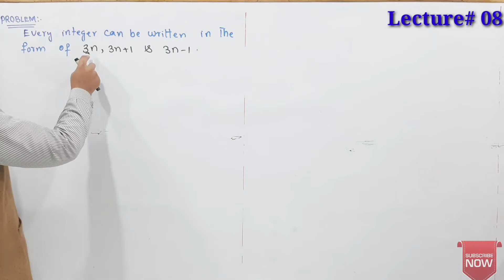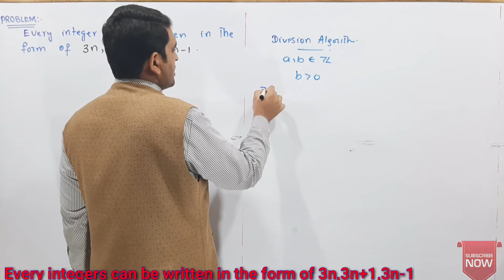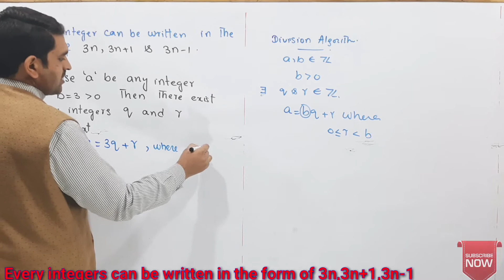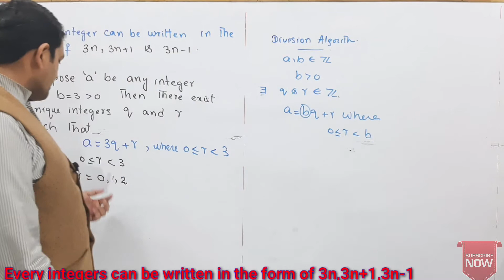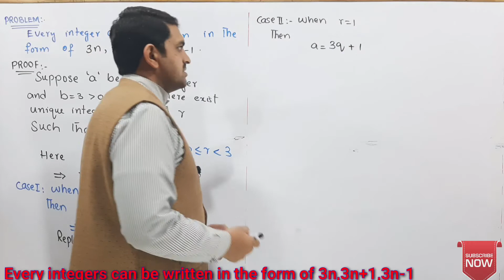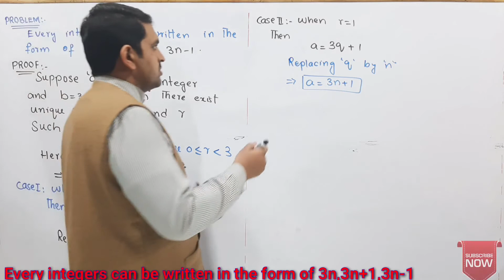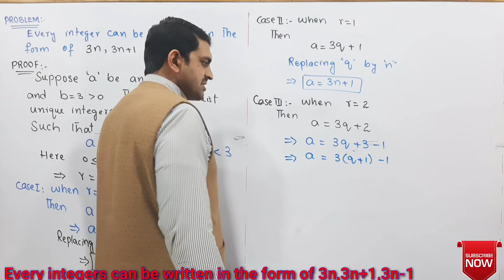Part#10||Lecture#8||Every integers can be written in the form of 3n,3n+1,3n-1||Number Theory